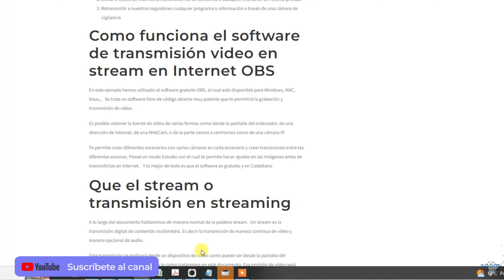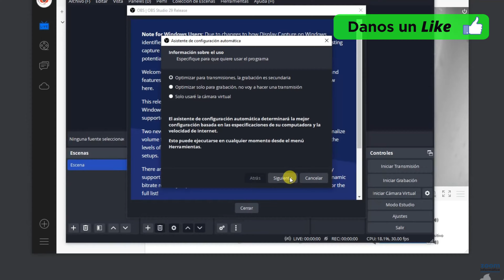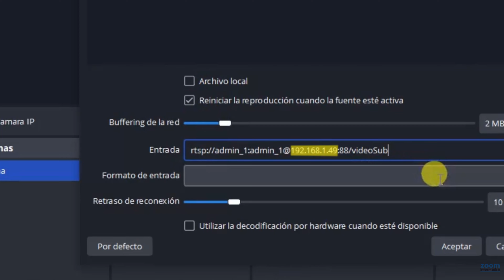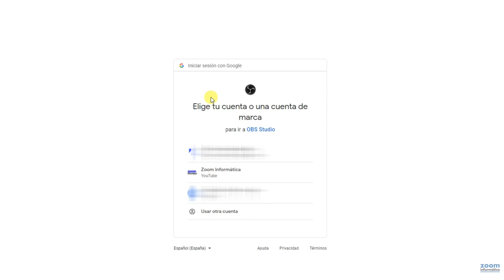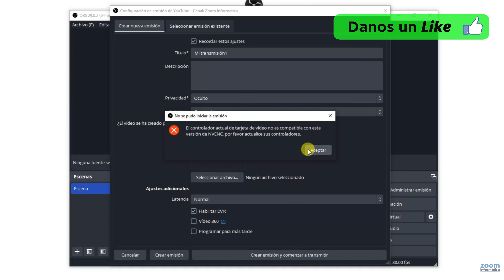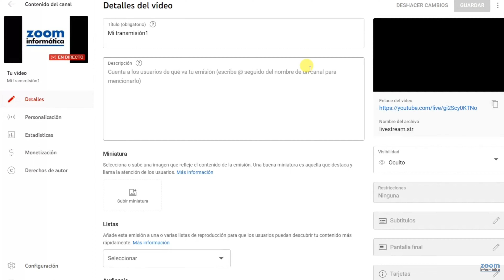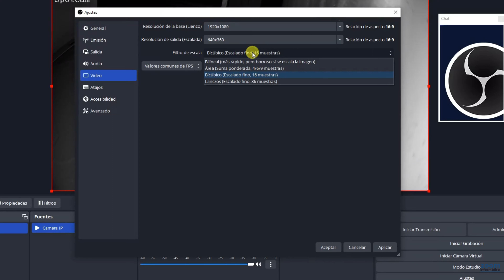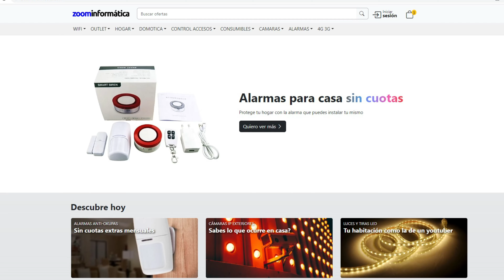Añade cámaras IP Foscam en OBS Studio 📹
El software OBS Studio es una excelente elección para tus transmisiones de vídeo a Internet. Permite conexiones con varias plataformas de streaming como Youtube, Facebook Live, Twitch, Twitter y muchos más.

En este vídeo podrás ver como insertar una cámara IP en el software OBSStudio para poder subir las imágenes de la cámara a un directo de tu canal.

Desde este vídeo te mostraremos todos los pasos a seguir primero para obtener la URL desde donde puedes conocer la dirección donde tu cámara transmite mediante RTSP. Aunque en este vídeo utilizamos Foscam por ser uno de los modelos más conocidos de cámaras IP, desde este enlace introduciendo la marca y probando varios modelos podrás conocer la dirección RTSP por la que tu cámara transmite el vídeo y así podrás integrarla con el software OBS Studio.

Vincula tu canal de vídeo Youtube, Facebook,... para poder subir el vídeo en directo de tu cámara y así mostrar las imágenes de tu cámara a todo el mundo.

Este sistema es muy interesante para la retransmisión de eventos con una cámara, aunque también puede utilizarse para otras funciones como transmitir paisajes naturales y otras imágenes que quieras compartir con otras personas a través de una  plataforma como Youtube.

También puede servirte para publicar las imágenes de una cámara en Internet a través del enlace del vídeo que te proporcionará Youtube, aunque tengas que tener un ordenador encendido subiendo las imágenes de la cámara a tu canal de vídeo.